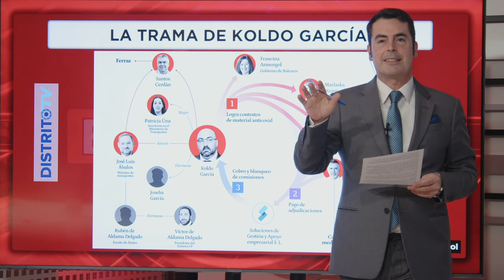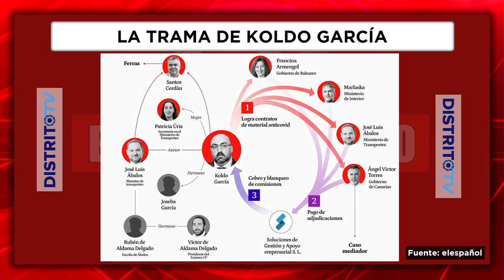🔴Desenmascarando a Sánchez🔴El caso Koldo García afecta a más de 4 ministros socialistas🔴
En este video, vamos a desenmascarar al presidente Pedro Sánchez y su relación con el caso Koldo García, que ha afectado a más de 4 ministros socialistas. No te pierdas esta investigación del equipo de Distrito TV.